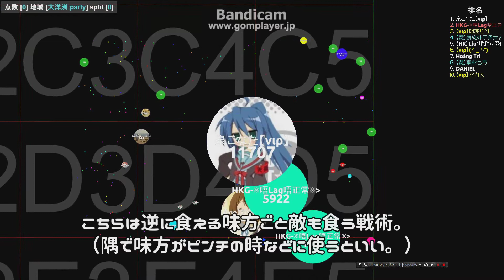agar.io Tactics 母艦戦時に役立つ戦術①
母艦戦では経験値がものをいう場合が多いと思うので戦術として覚えておくといいもの３種をご紹介します。